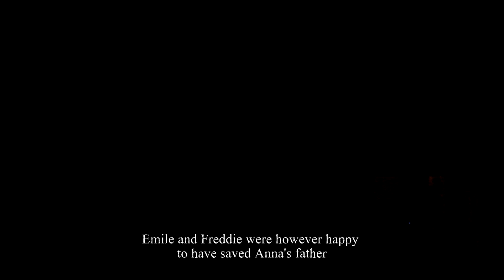Valiant Hearts The Great War Part 35